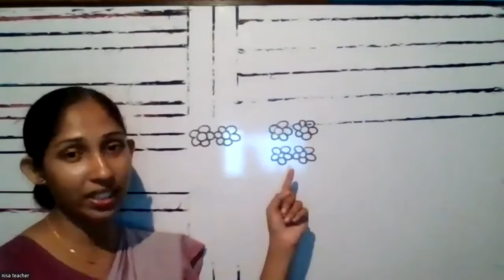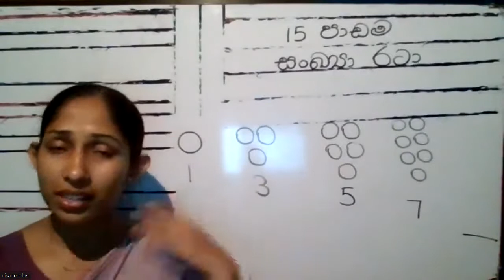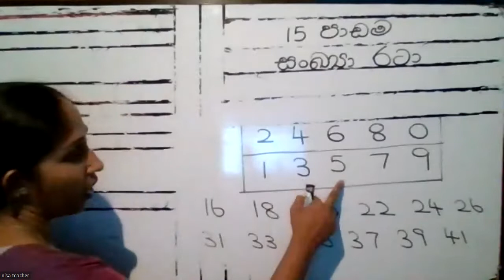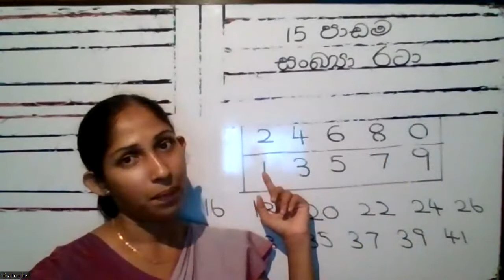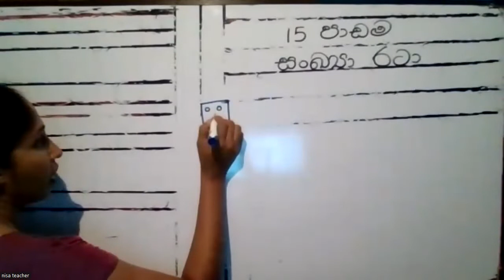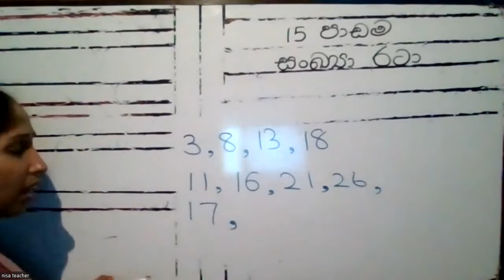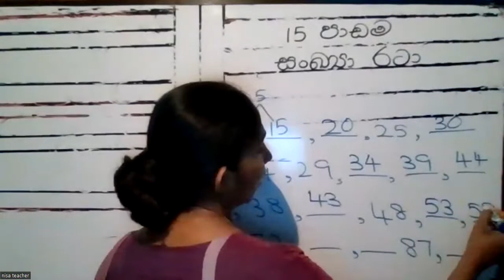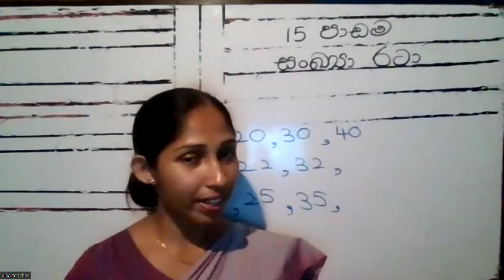3 ශ්‍රේණිය ගණිතය .15 පාඩම .සංඛ්‍යා රටා